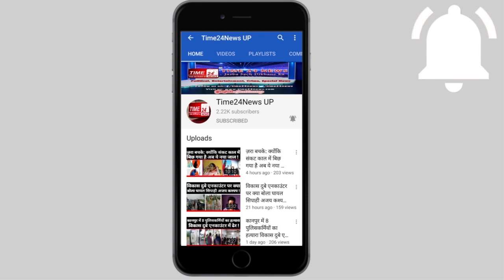पटियाला की दुल्हन 420 शादी के झांसे में लेकर भोले भाले लोगों का माल लेकर फुर हो जाती हैं।